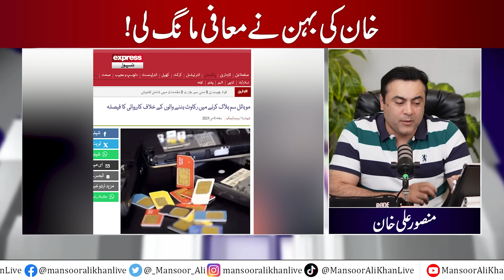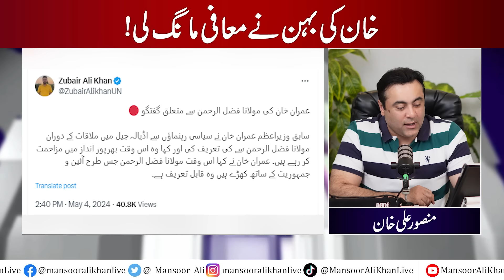Imran Khan's sister apologizes | Maulana's reply to PTI: "Absolutely Not" | Mansoor Ali Khan